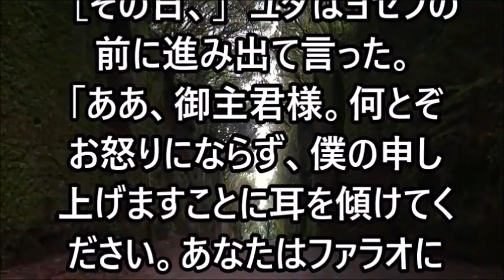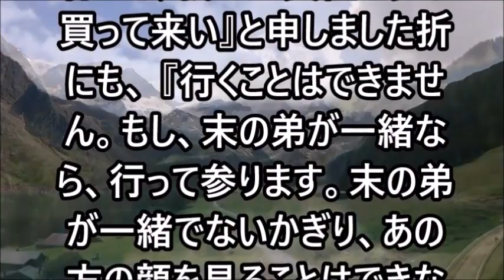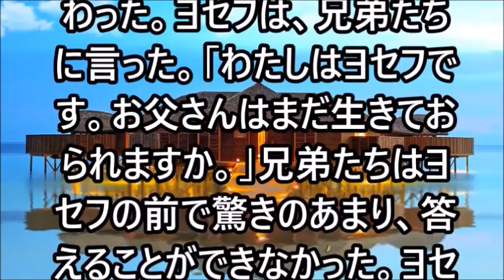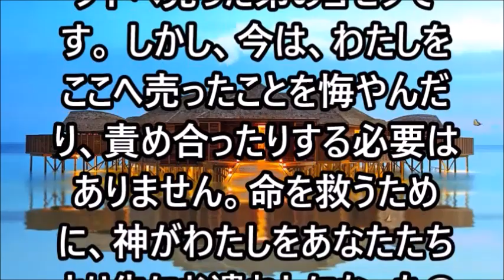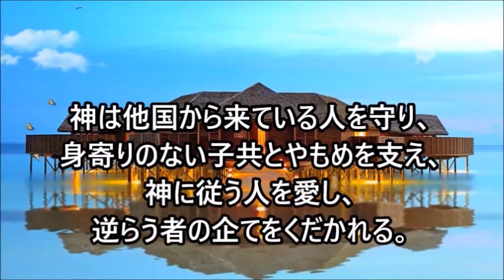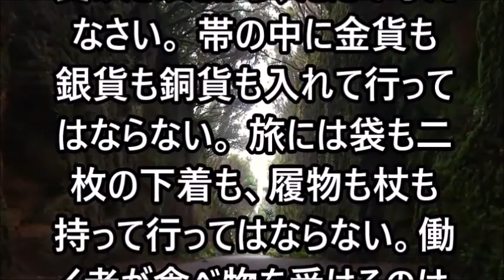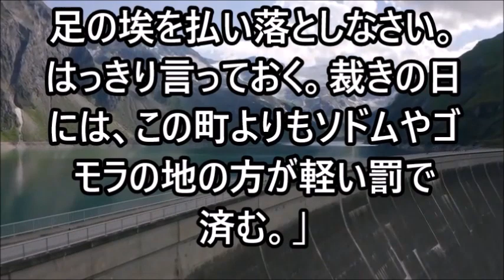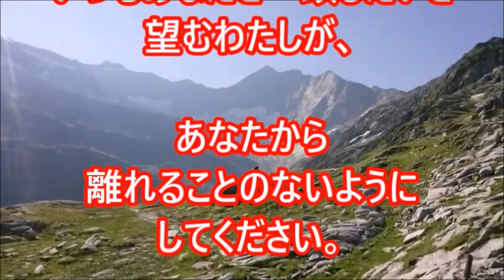ミサの歌と朗読、2023.7.13 (木)